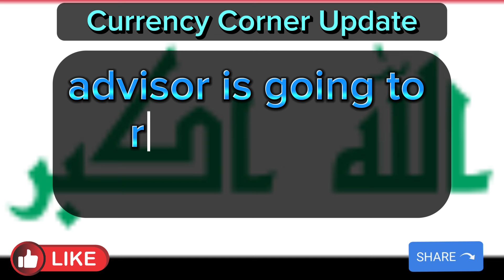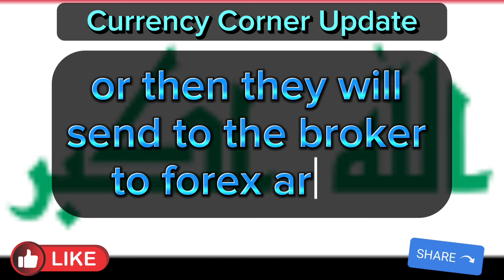Iraqi Dinar - Major Event After 15 Years: Big IQD News Update as Dinar Goes Digital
SOurce for the latest Iraqi Dinar news
and updates in 2024! Stay ahead of the
curve with real-time information on the
Iraqi Dinar, including breaking news,
revaluation updates, and more. We are
committed to providing you with the
freshest insights and developments in
the world of the Dinar.
In today's video, we'll cover the most
recent updates on the Iraqi Dinar,
including the latest revaluation news and
key insights from reliable sources like
MarkZ Intel and Dinar Gurus. Expect
discussions on:
Current Iragi Dinar News for 2023
Latest Updates on the Iraqi Dinar
Revaluation
Pimpy's Analysis on the Iraqi Dinar
MarkZ Intel Reports
Dinar Guru Insights
dinar updates iraqi dinar latest news today Dinar
update Ninja's Iraqi Dinar news BK Iraqi Dinar
news Currency insider Dinar rate today Intelli-nvest
Online faiyaz Edu matrix Dinar guru
MilitiamanAnd Crew